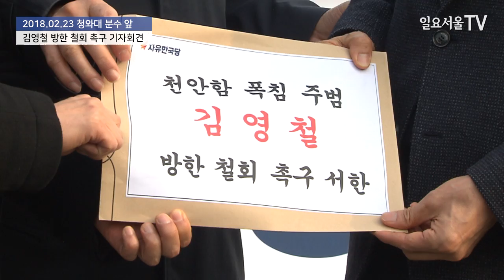한국당, '김영철 방한'에 靑 항의방문…"쳐죽일 작자"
김성태 자유한국당 원내대표와 소속 의원들이 23일 오전 청와대 분수대 앞에서 김영철 방한 철회 촉구 기자회견을 갖고 있다.

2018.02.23 일요서울TV 장원용 기자